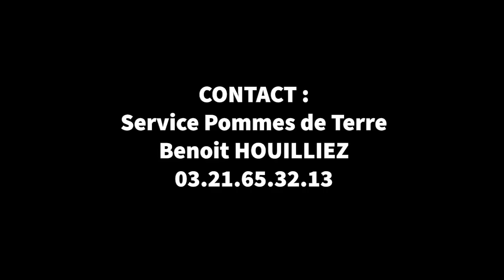Comment limiter les endommagements des pommes de terre lors de l'arrachage ?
Avec l'intervention de Benoit HOUILLIEZ, chef du service Pommes de Terre et du Comité technique.